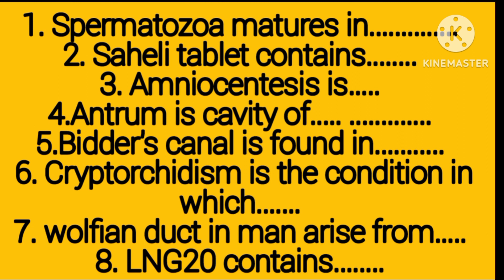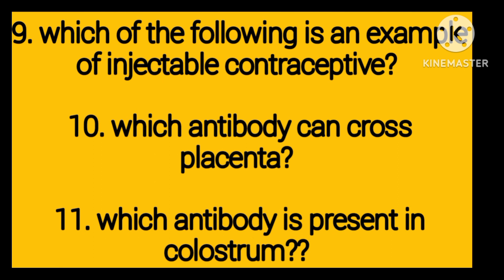NEET 2023 guess|NEET 2023 biology expected MCQ|NEET Biology mcq with highest probability|Top Bio mcq